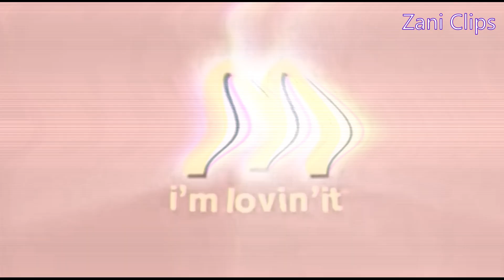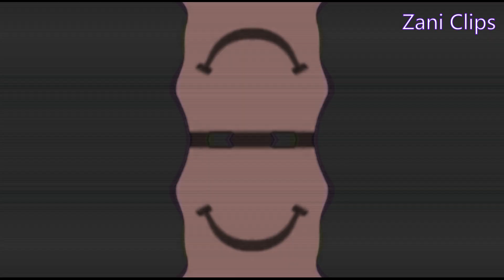McDonalds Bouncing Happy Meal Box Effects!